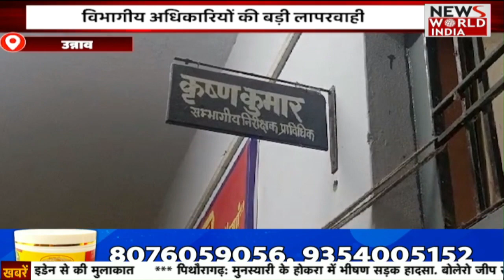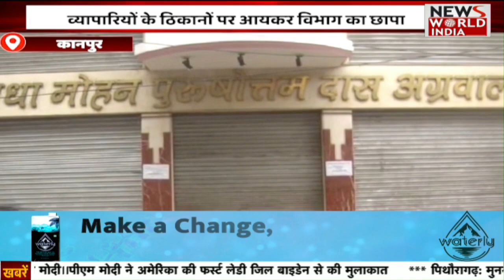हिंदी समाचार बुलेटिन | Latest News | Hindi News